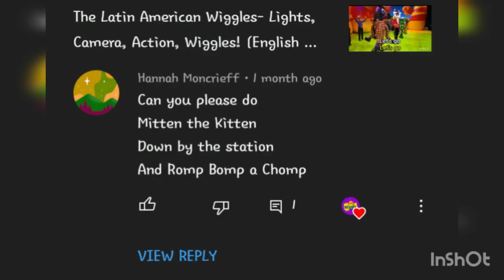The Latin American Wiggles- Mitten The Kitten (English Translation)